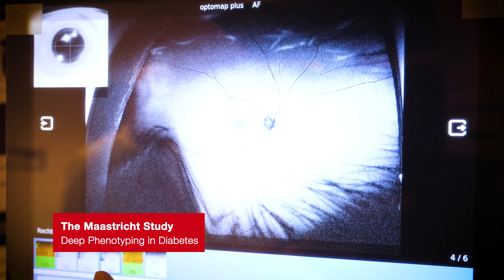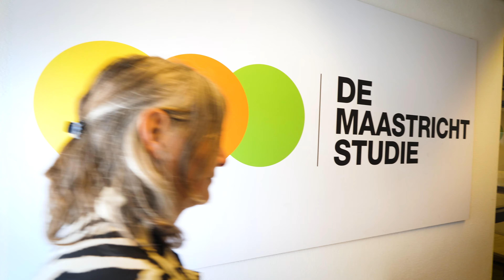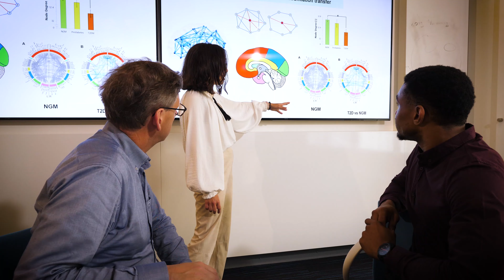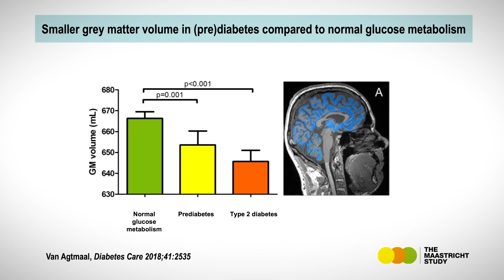The Maastricht Study: Deep Phenotyping in Diabetes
In 2011 in Maastricht in the Netherlands an extensive phenotyping study focusing on the etiology of type 2 diabetes, its classic complications, and its emerging comorbidities was begun. Using advanced state-of-the-art imaging techniques and extensive biobanking the aim was to determine health status in a population-based cohort of 9,000 individuals.

Today, researchers at the Department of Internal Medicine, Maastricht University Medical Center+ and the Cardiovascular Research Institute Maastricht (CARIM), Maastricht University are focused on extracting fascinating insights into the wide ranging impact of diabetes, based on this unprecedented wealth of data about the disease.

Research suggests that diabetes is a risk factor for many more diseases than thought. From depression to dementia, the extensive data indicates that the mechanisms of diabetes damage may have an impact on these and more conditions. Beyond these, researchers are also looking at how socio-economic position relates to health outcomes for diabetes and the role that methylglyoxal plays in hyperglycemia-associated damage.

With the far reaching impact of the findings of the Maastricht Study, these insights and hopefully many more to come are likely to have a major impact on how we understand the disease, and care for people living with it.